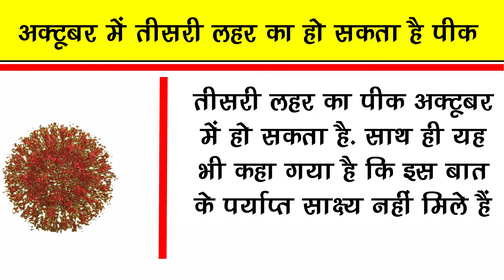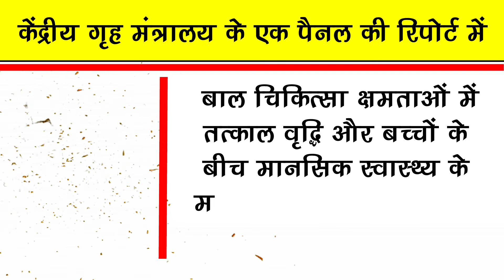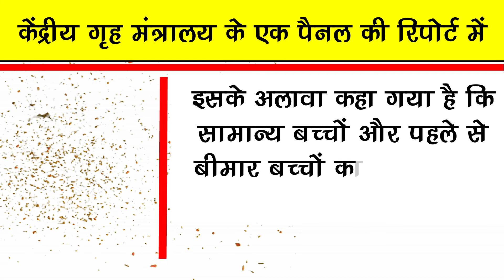अक्टूबर में आएगी कोरोना की तीसरी लहर बच्चे होंगे निशाने पर, PMO ने जारी की रिपोर्ट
Threat From Third Wave In October, Children Will Be The Target, PMO Report On Corona | Coronavirus & Corona Vaccine Latests News & Update